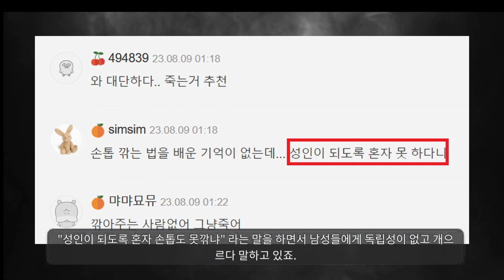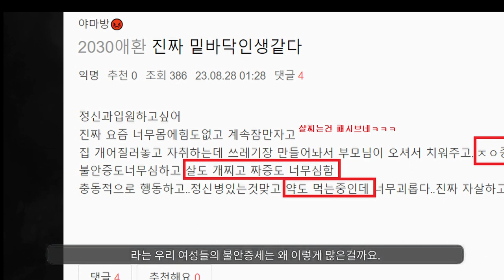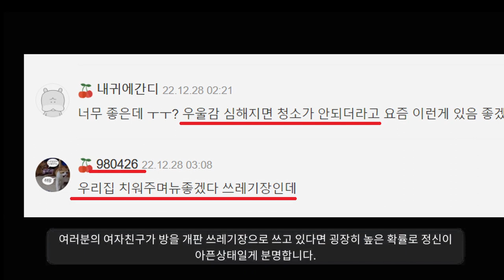"여자들의 자취방이 궁금하세요?"